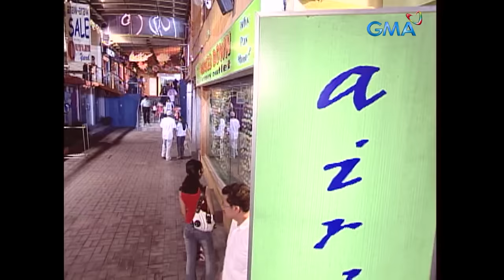MPK: Minsan May Isang Anak - The Francine Prieto Story (Full Episode) Magpakailanman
Aired (September 2, 2004): When Francine Prieto entered the entertainment industry, she was only a young kid, and her family became her top priority. But as a child, she faced criticism for standing out from both her siblings and the general populace.

Cast: Francine Prieto, Jean Saburit, Juan Rodrigo, Chynna Ortaleza, Joonee Gamboa, Shyr Valdez, Jim Pebangco, John Medina, Miguel Garcia, Michael Alfonso, Angelina Plummer, Pamela Natividad